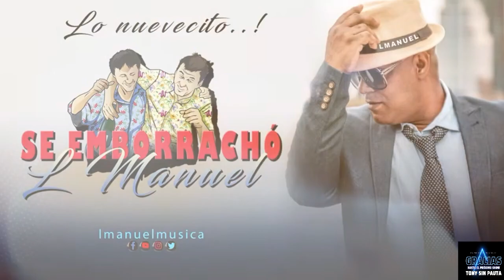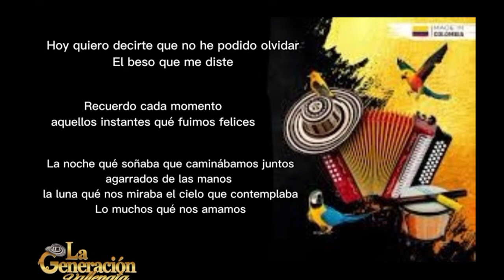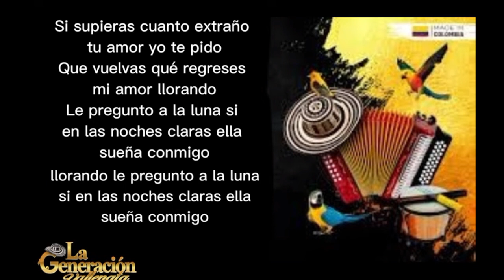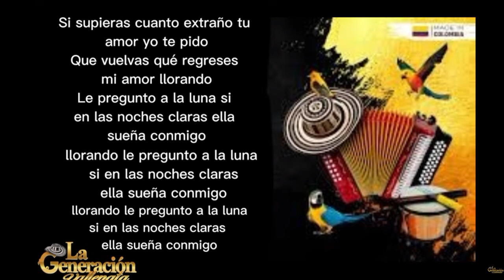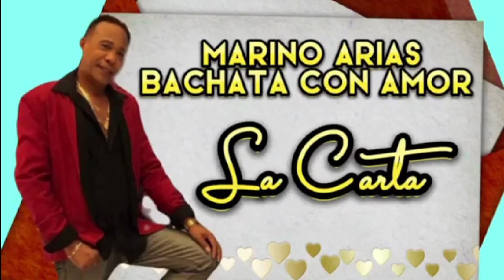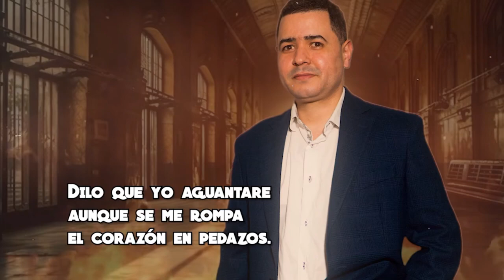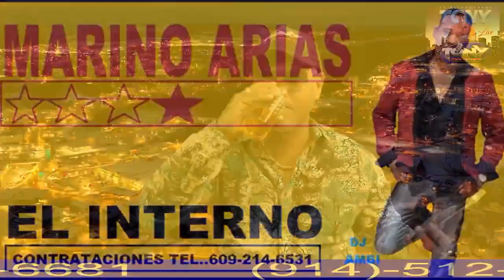!!!!!!!!HOYYYY SEEE BEEBBBEEEEE!!!!!!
!Tony Sin Pauta EN VIVOLAAAA!